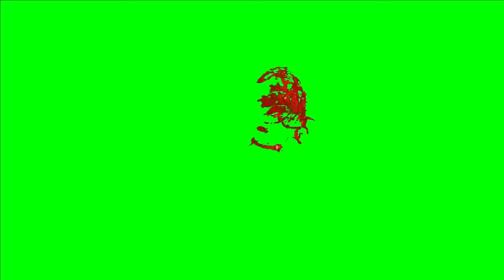Blood Impact Variation 5 - Blood Splatter Green Screen Pack mp4